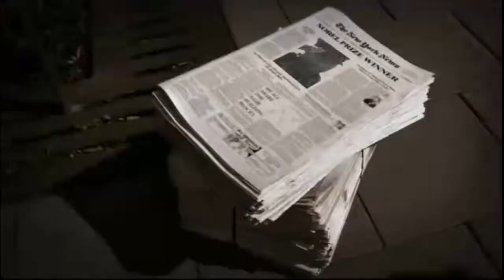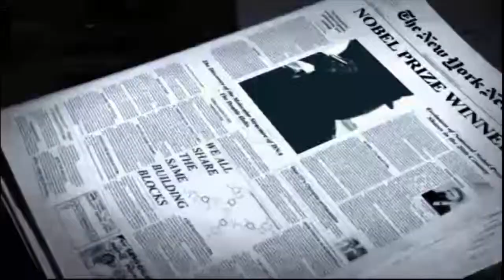B.Taylor "1 Life: The Movement" Story Trailer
Support the 1 Life Movement!!!